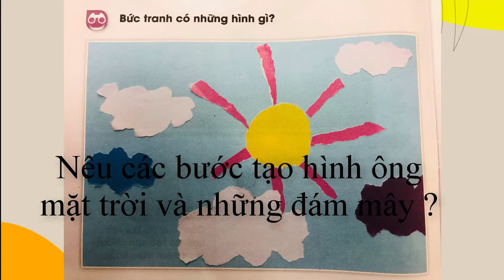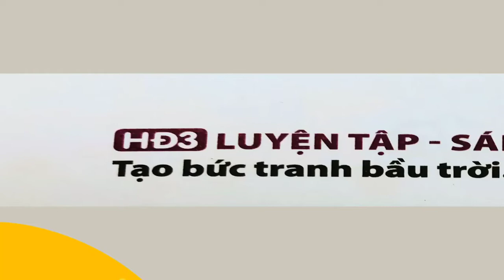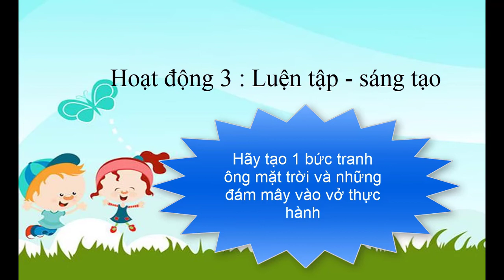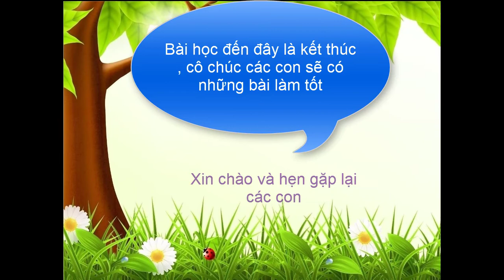Mĩ thuật lớp 1 : Chủ đề: Thiên Nhiên: Bài : Ông mặt trời và những đám mây ( Tiết 2)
Bộ sách vì sự bình đẳng và dân chủ trong giáo dục